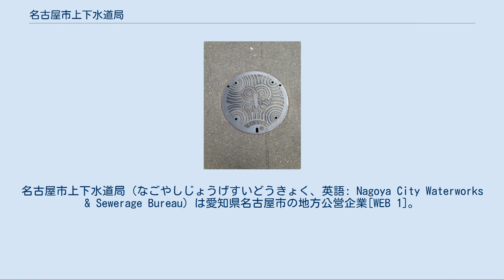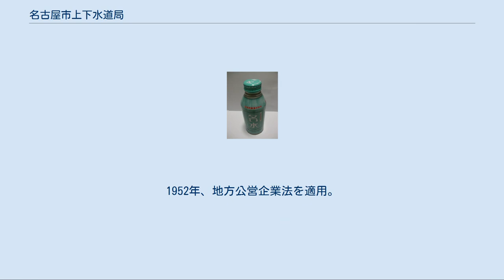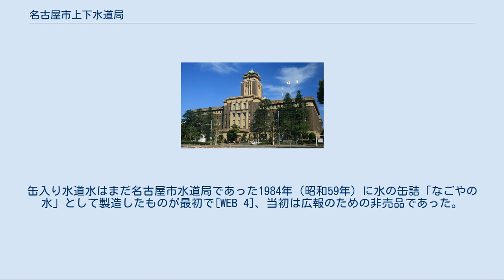名古屋市上下水道局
三の丸_(名古屋市)
名古屋市上下水道局（なごやしじょうげすいどうきょく、英語: Nagoya City Waterworks & Sewerage Bureau）は愛知県名古屋市の地方公営企業[WEB 1]。
 名古屋市営水道として、名古屋市および周辺地域において水道事業（上水道の供給）、工業用水事業及び下水道事業を行なっている。
 1889年（明治22年）、名古屋は市制を施行して名古屋市となった。
人口の急増に伴い、従来使われていた井戸水の不足や汚染といった問題が発生したことから上下水道布設の検討が始まり、名古屋市は1893年（明治26年）にはW.K.バルトンに上下水道工事について調査を依頼。
翌年に入鹿池を水源とする「名古屋市給水工事ニ関スル意見書」と「名古屋市下水道工事設計室報告書」が提出されたが、これは予算の問題から先送りされた。
 その後も人口の増加は続き、名古屋市は1902年（明治35年）愛知県技師の上田敏郎（1864年 - 1912年）に調査を委嘱。
上田は「緊急下水道計画」を作成して当時の市長に提出した。
1906年（明治39年）に木曽川を水源とする上水道および下水道の建設議案が市議会で可決され、1908年に下水道が、翌年には上水道が着工。
明治39年度の名古屋市の年度予算額が99万4,000円余であったのに対して、下水道布設予算は240万円余りにおよぶため、下水道は明治40年からの10ヶ年事業とされた。
 当初計画では下水道は分流式であったが、市街の急速な発展に伴う状況変化に対応するため、合流式に変更されている。
 当時の下水道布設事務所長であった茂庭忠次郎（1881年 - 1950年）によって、鉄筋コンクリート管の試作が行なわれたほか、日本で初めて陶管の規格化が行なわれている。
 上水道は1914年（大正3年）9月に鍋屋上野浄水場から給水を開始。
1936年（昭和11年）には水道部から水道局に昇格し、1952年（昭和27年）地方公営企業法が施行されて地方公営企業となった。
 下水道は1912年（大正元年）11月に供用を開始。
創設工事は1923年（大正12年）まで継続され、当時の市街地のほぼ全域をカバーしている。
当初は下水を堀川や精進川に放流していたが、河川の水質悪化が深刻化したため、1930年（昭和5年）には日本で初めて散気式活性汚泥法によって下水処理を行なう堀留処理場・熱田処理場の運転を開始している。
1952年、地方公営企業法を適用。
1971年（昭和46年）に名古屋市下水道局として発足した。
1989年（平成元年）には広報施設として名城処理場の建物内に下水道科学館を開館。
 2000年（平成12年）4月、水道局と下水道局が統合され、上下水道局となった。
 2014年（平成26年）9月6日には、名古屋市上下水道100周年事業の一環として旧東山管理事務所を改修し、水の歴史資料館を開館した[WEB 2][新聞 1]。
 取水場[編集] 浄水場[編集] 配水施設[編集] 水処理センター[編集] 汚泥処理場[編集] 2008年度末現在、その他に雨水ポンプ所42ヶ所、雨水貯留施設66ヶ所などがある。
 『名水』のボトル（2013年） 2006年（平成18年）から災害用備蓄飲料水として缶入り水道水『名水』を販売している[新聞 2][WEB 3]。
缶入り水道水はまだ名古屋市水道局であった1984年（昭和59年）に水の缶詰「なごやの水」として製造したものが最初で[WEB 4]、当初は広報のための非売品であった。
現在では局のイベントなどで配布される事もある。
 マンホールに描かれたアメンボ 1992年（平成4年）からアメンボを下水道のイメージキャラクターとしており、局の施設やマンホールなどで使用している[WEB 5]。
 平成26年(2014年)度。
 数値 は1位、 数値 は3位以内、 数値 は最下位から3位以内、 数値 は最下位 東京都と政令指定都市のうち県営水道から給水する千葉市・相模原市、熊本市を除く18事業体の順位